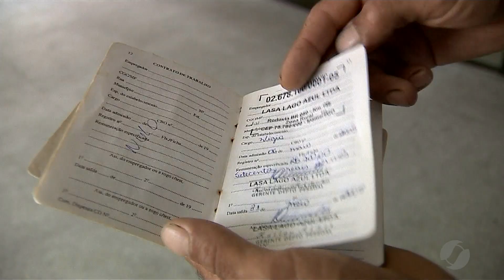JSD (08/03/17) - Saques de contas inativas do FGTS